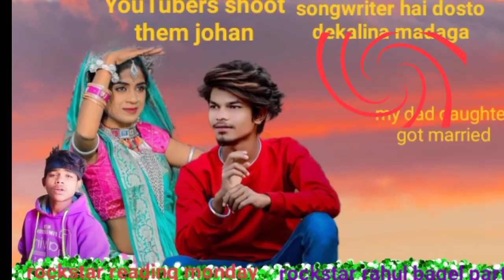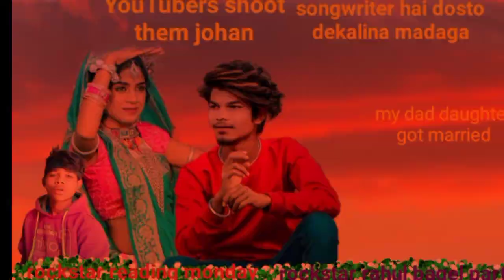rockstar raul google we then monday so stupid